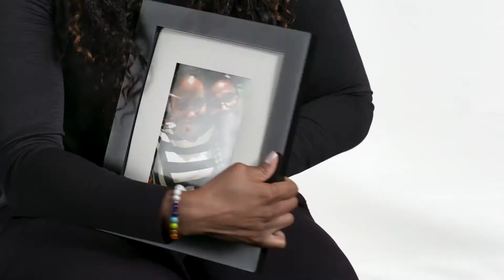Women's History Month | Detroit Lions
Get to know some of the women of the Detroit Lions as we honor Women's History Month.